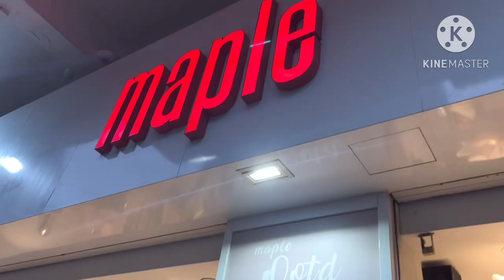Holiday Shopping,Window Shopping (Maple or Ukay ukay)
Mga knte lng budget kya s ukay ukay muna